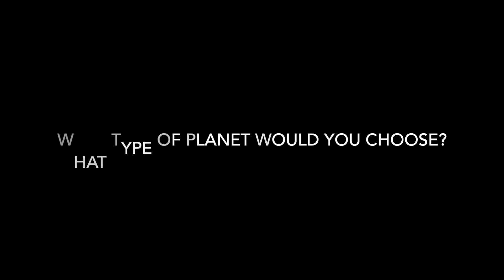5 most DEADLY Star Wars planets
Always remember...the prequels did nothing wrong